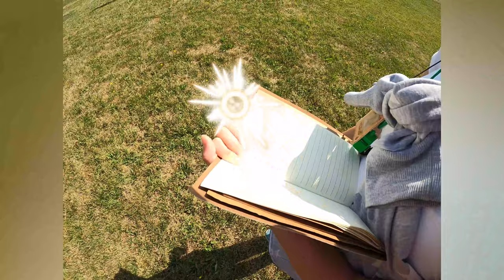Stvolínky 7 & 8 oddíl